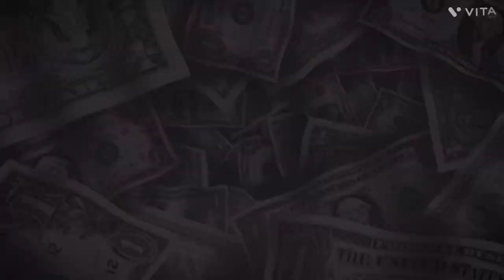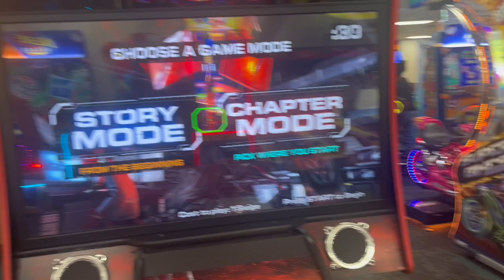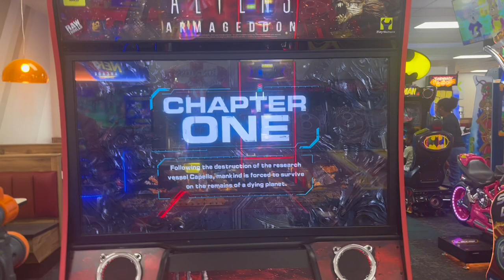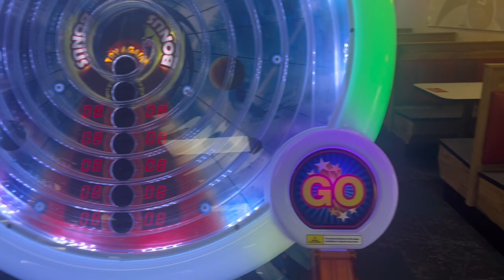Come To Work With Me! *At Chuck E. Cheese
I hope you enjoyed my video and laughed atleast once!